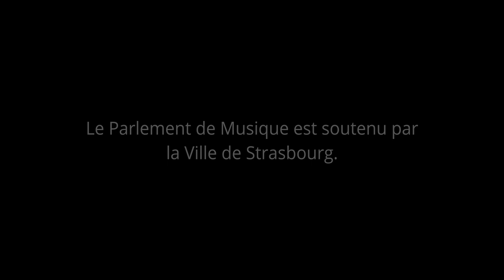Fantaisie de Noël - Le Parlement de Musique / trailer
Annonce du concert de Noël qui sera diffusé intégralement le 24 décembre :

Fantaisie de Noël
avec Mozart

Le Parlement de Musique
avec Eugénie Warnier

enregistré le 29 novembre 2020 à Saessolsheim, Alsace

Avec le concours des Noëlies / Noël en Alsace,
Le Parlement de Musique est soutenu par la Ville de Strasbourg.